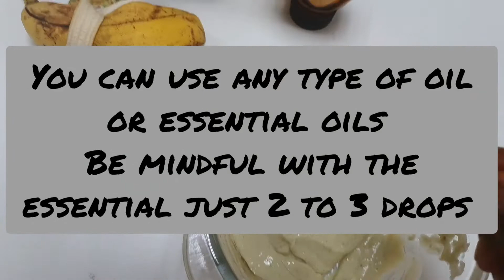Mask Treatments with Your Kitchen Ingredients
Please guys try this treatment at home, it help with hair and scalp in lots of ways guys.
Ingredients are
Avocado
Banner
Egg yolk
Honey

Essential oils (optional)
Olive oil or any type of oil you may like.
TRY THE BEST UNIQUE BEAUTY HAIR SALON LIMITED IN BOLTON

AT 78 BRADSHAWGATE BOLTO BL1 1QQ